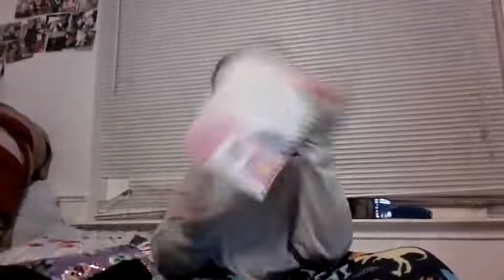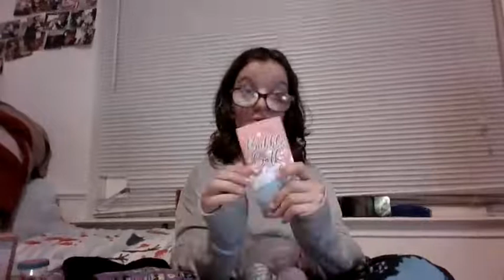merry christmas what i got for christmas